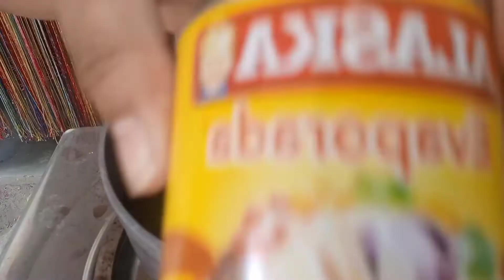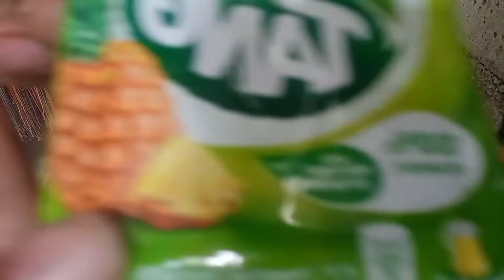80PESOS NA PUHUNAN SULIT KAYA ? :) || DHANG'S VLOG